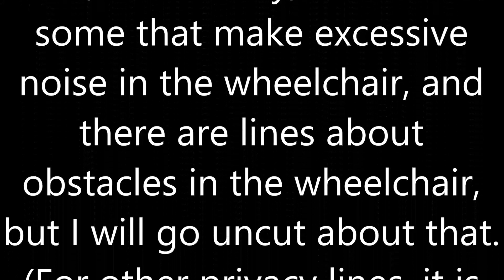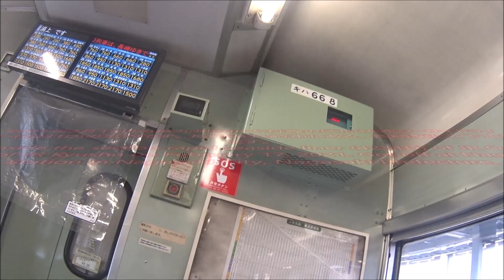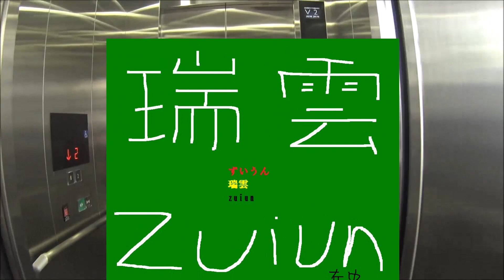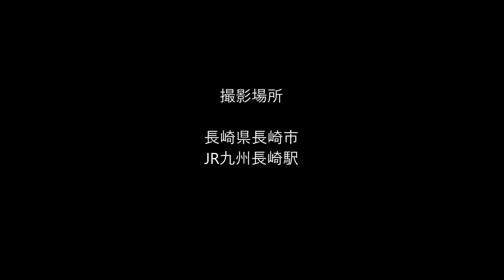車いす道中記長崎編 JR九州長崎駅 JR大村線区間快速シーサイドライナー(4231D)下車 長崎県長崎市編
車いすで、2021年2月17日に、長崎県長崎市にある、長崎駅にて、JR九州のJR大村線の区間快速シーサイドライナー(4231D)を下車した時のものです。
※　途中で、充電用ケーブルがタイヤに引っかかったので、除去する場面があります。

JR九州JR大村線シーサイドライナー･･･列車番号4231D。車両番号･･･キハ66-8。
This is when I got off the rapid seaside liner (4231D) on the JR Omura Line of JR Kyushu at Nagasaki Station in Nagasaki City, Nagasaki Prefecture on February 17, 2021.
* Since the charging cable got caught in the tire on the way, there is a scene to remove it.

JR Kyushu JR Omura Line Seaside Liner ... Train number 4231D. Vehicle number ... Kiha 66-8.